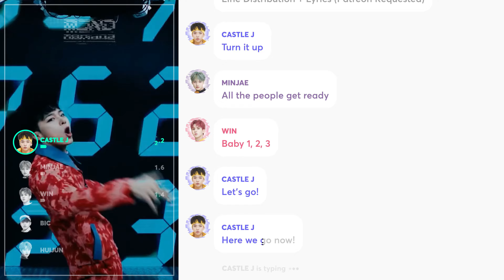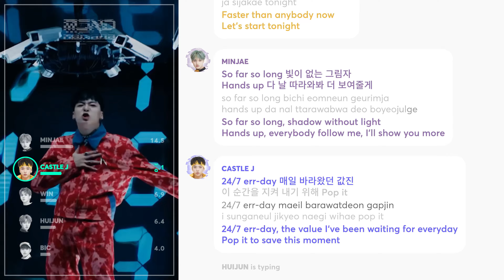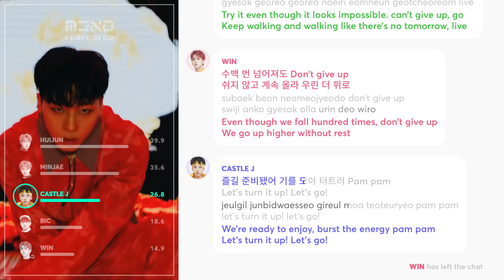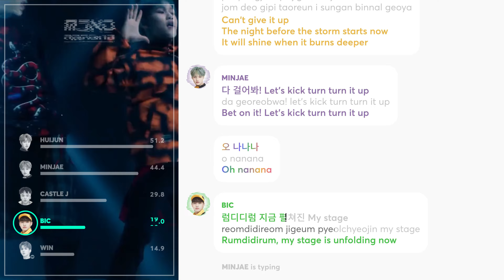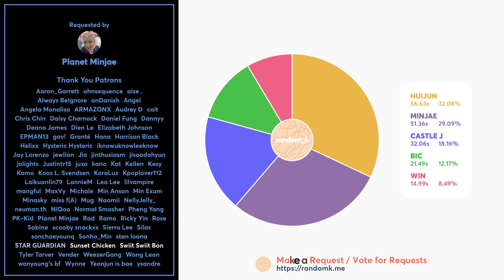MCND - nanana ((Line Distribution + Lyrics Karaoke) PATREON REQUESTED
Requested by Patreon Supporter: Planet Minjae

Line Distribution/Karaoke/Color Coded Lyrics Eng/Rom/Han/가사: MCND - nanana
Lyrics: TOP MEDIA